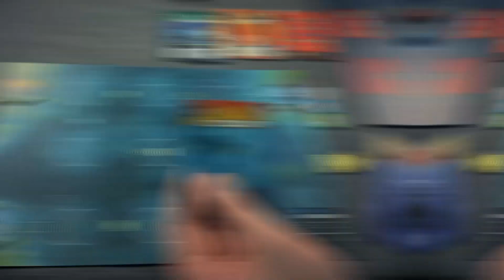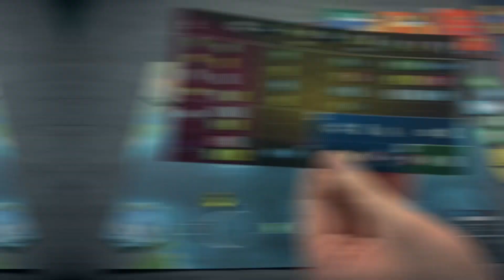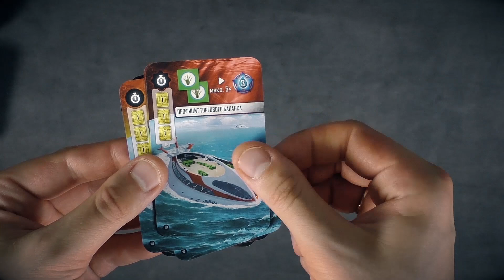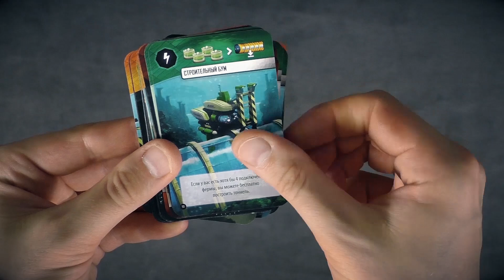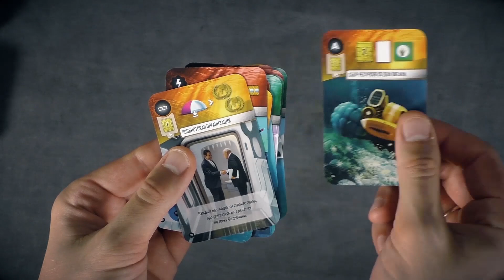Подводные Города настольная Игра Обзор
Не забудьте включить субтитры на Клингоском, для уточнения всех ошибок!!

Настольная игра Подводные города - это масштабная евро стратегия на выставление рабочих и создание движка. По истории вам предстоит опуститься на дно морское и начать расстраивать подводные города! Множество карт, действий и возможностей. Некоторые сравнивают игру Подводные города с Покорением Марса, так ли это смотрите в обзоре!

Уточнение: В начале каждого раунда, после 1-го все маркеры с трека Федерации выкладываются под треком, на специальные ячейки

Web money:
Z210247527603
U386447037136